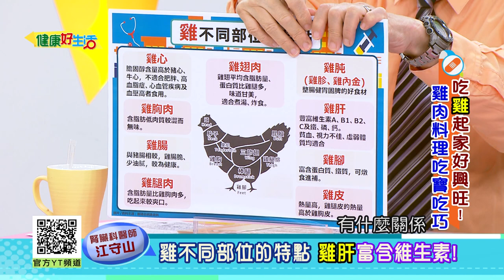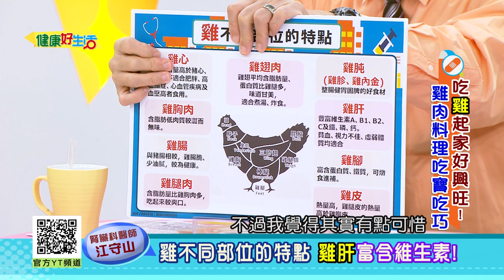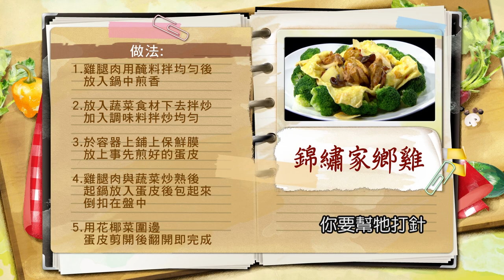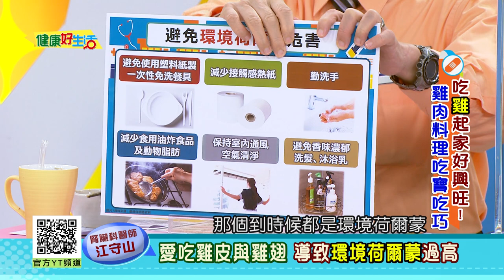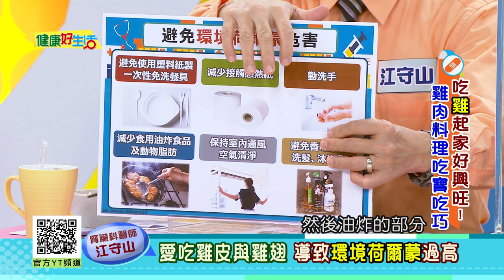江守山：愛吃「雞皮」與「雞翅」，導致「環境荷爾蒙」過高！？雞不同部位的特點「雞肝」富含維生素！腎病最好吃「魚肉」雞肉吃多「蛋白尿」增！【健康好生活】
38頻道 年代MUCH台
每周一 ~ 周五